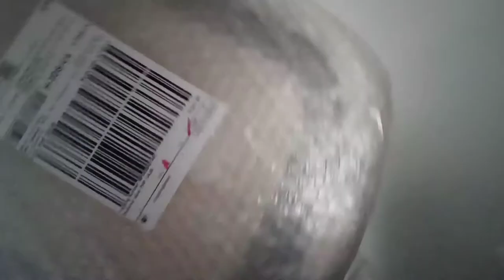Unboxing | Collapsible | Multifunction | Chopping Board and Strainer